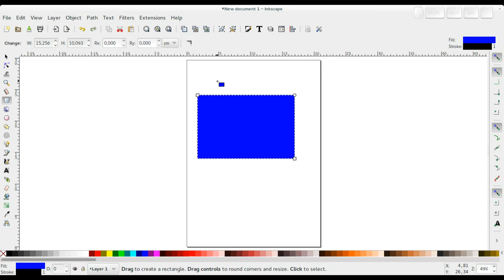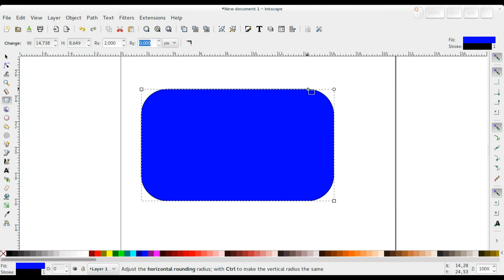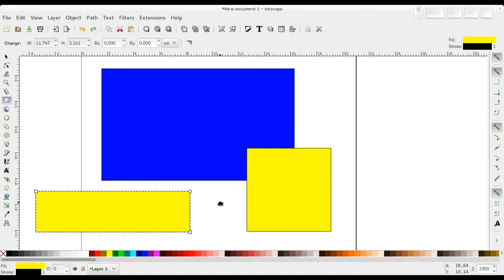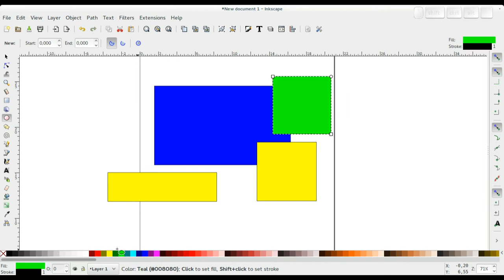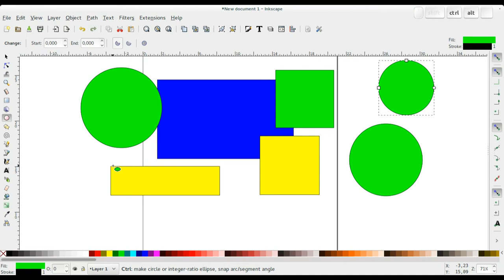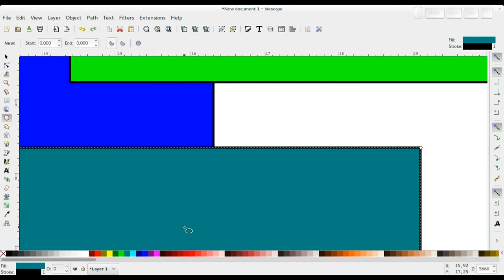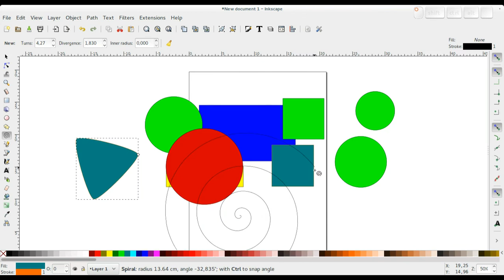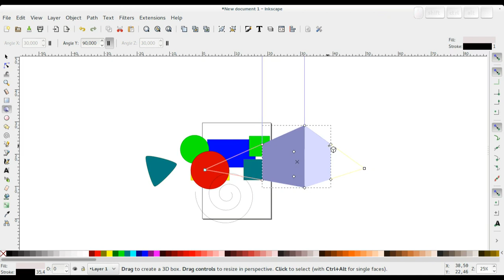Inkscape - 02 Primitive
Il disegno delle primitive geometriche.